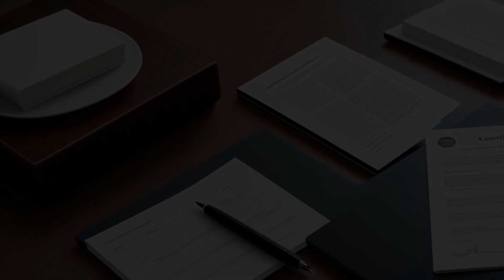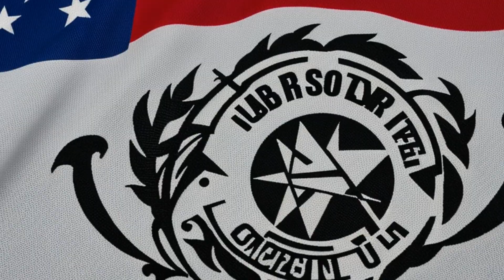Chamber of Commerce of the United States v. Reich (1996) Overview | LSData Case Brief Video Summary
The case is about a challenge to President Clinton's Executive Order that prohibits federal contracts with employers who hire permanent replacements during a lawful strike. The Order applies to all government contracts over $100,000 and is enforced by the Secretary of Labor. The challenge to the Order was initially ruled as not reviewable by the district court, but the majority opinion disagrees with that ruling. The court analyzes whether the Order conflicts with the National Labor Relations Act (NLRA) and determines that the Order's flexibility is intended to ensure that intervention in labor relations occurs only to the extent necessary to guarantee efficient and economical procurement.

Chamber of Commerce of the United States v. Reich (1996)
316 U.S. App. D.C. 61, 74 F.3d 1322